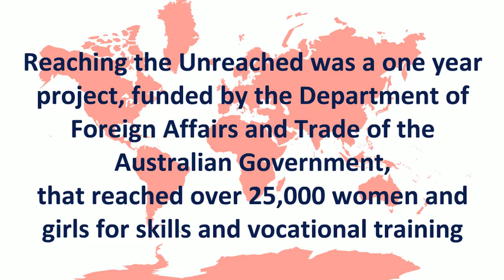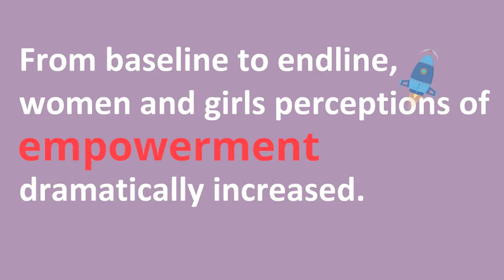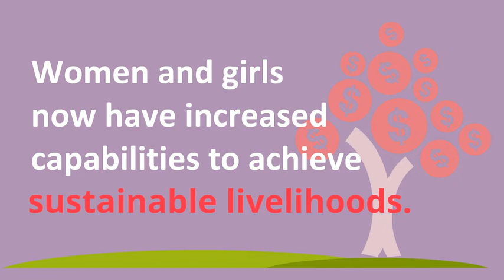GIRLS Inspire Reaching the Unreached Baseline Endline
GIRLS Inspire is a Commonwealth of Learning (COL) project established to mobilise the power of open and distance learning (ODL) to provide secondary schooling and skills development training to women and girls who are prevented from attending schools by barriers such as early marriage, cultural norms and distance from schools.  This report documents the baseline–endline study by the GIRLS Inspire team’s Reaching the Unreached project to examine the implications of skills training and education for women’s and girls’ empowerment and sustainable livelihoods in Bangladesh, India and Pakistan.